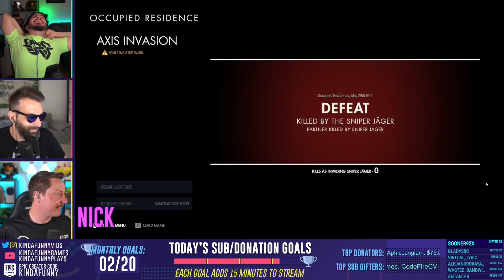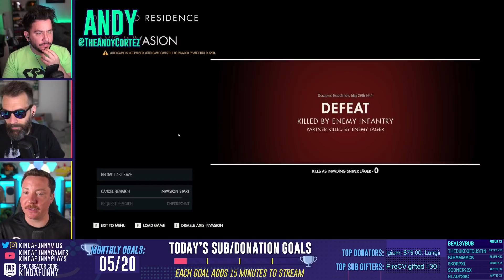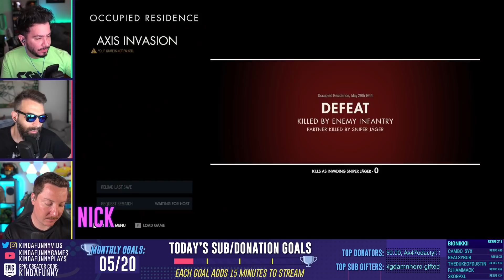Andy and Nick Click Virtual Heads in Sniper Elite 5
Today is the release date of Sniper Elite 5, so we have gathered our best shooters Nick and Andy to take on the challenge. Interested in purchasing Sniper Elite 5 on PC for yourself or for a friend? Follow the link to purchase the game on the Epic Games Store, and don't forget to use our Epic Creator Code at checkout: Kinda Funny